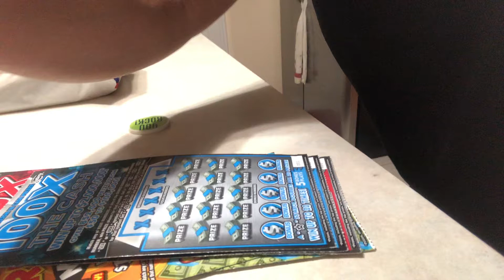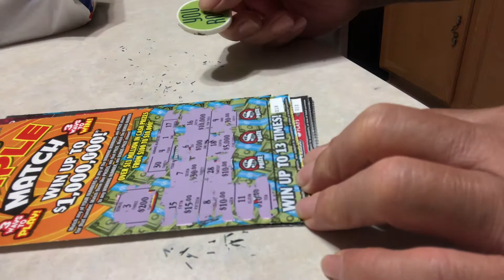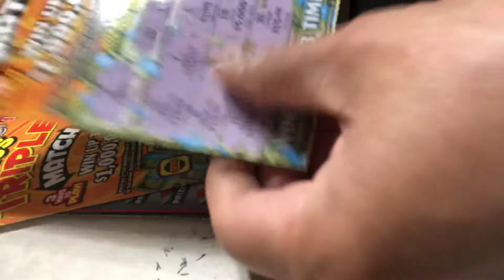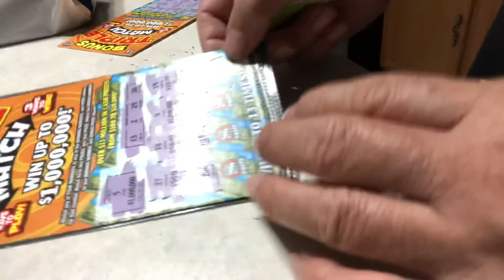Another day Another Winning Florida Scratch Off Tickets Winner/by Chef Jojo